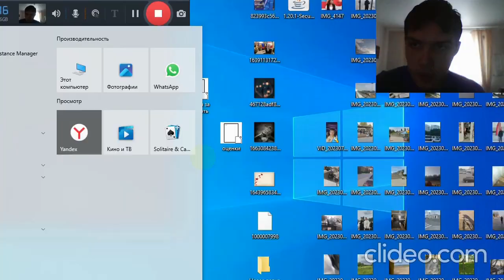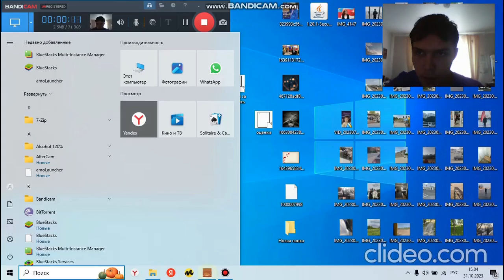Without one mistake, a (good pizza is a great pizza #1)